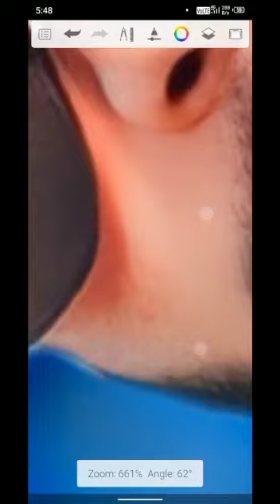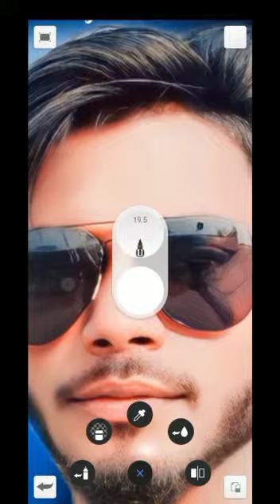Edit photo video# # video# yt shorts# video #Tractor rider Anup#